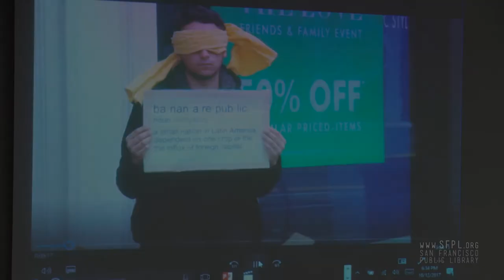Camilo Villa at Radar Reading Series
Camilo Villa is a Colombian artist and poet based in Oakland, California. He has performed in venues, such as The Queer Open Mic and Donde esta mí gente. Camilo holds a Fine Arts Degree with a minor in Social Action & Public Forms from the California College of the Arts. Some of his published work can be found in the culture and commentary magazine The Field Between. During the day he works at Learn. Love. Success, a non-profit organization committed to providing the highest quality after school programming for underserved and underrepresented students.